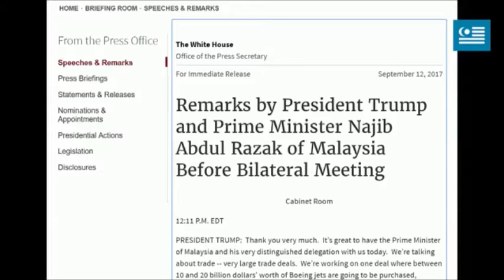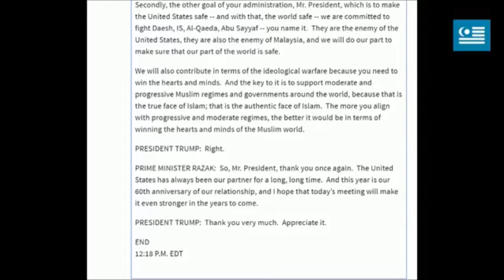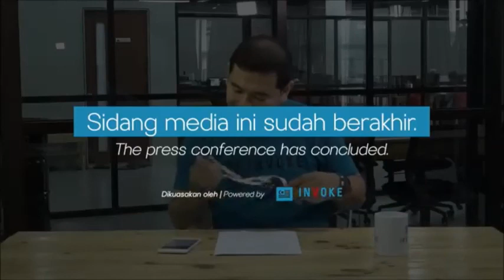Sidang Media Rafizi Ramli - Najib Jumpa Trump 10 Minit Gadai Kepentingan Negara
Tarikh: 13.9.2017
Masa: 1.15Petang
Lokasi: Invoke Space, Sg Besi